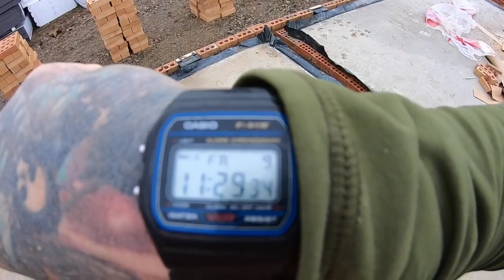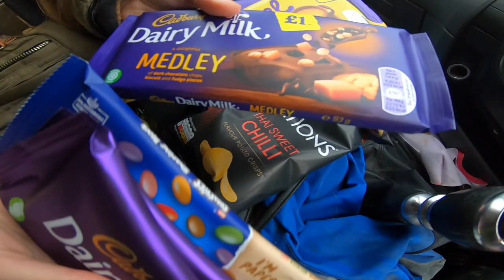Bloody weather!!!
Today it was to cold. so i loaded out and went home for some fish and chips!